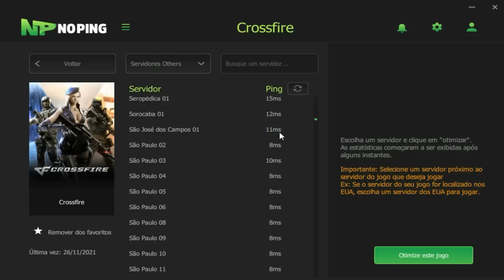Achei um STREAMER XITADO no DIAMANTE!!😡